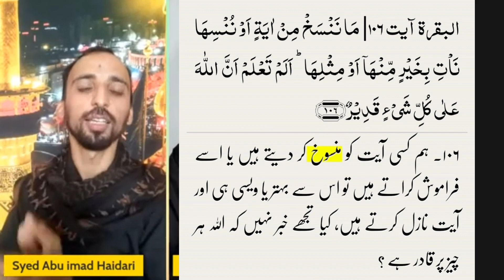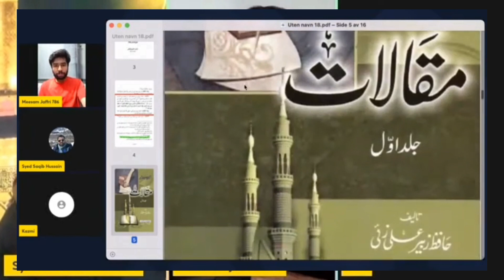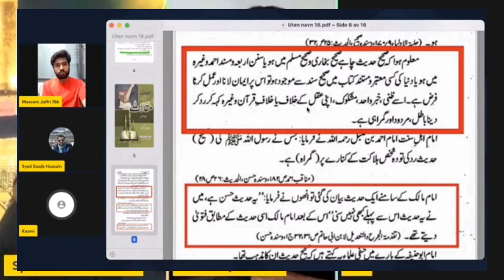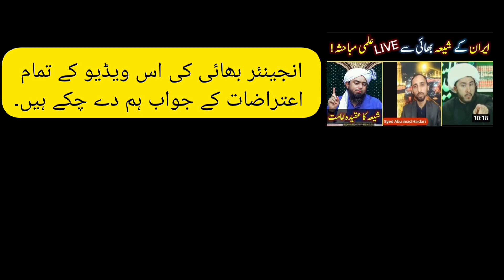Shia best reply to engineer Mohammed Ali Mirza about Quran@EngineerMuhammadAliMirzaClips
Shia best reply to engineer Mohammed Ali Mirza